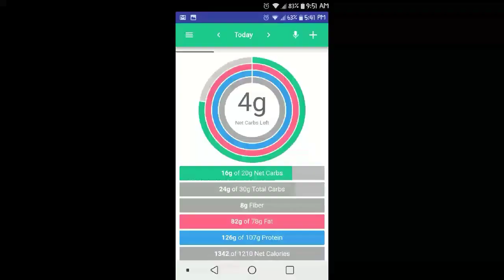Day 4 Higher Protein Version of Keto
I'm really liking doing Keto this way. If you'd like to try it with me let me know. I hope I can encourage you in some way if you need help feel free to message me I"d like to help you out.

Theresa Morales

My Facebook Group is
Ketofatgurlnomore

Ketofatgurlnomore

I have PayPal if you'd like to bless us in that way.❤
I have a Zelle account also
My address if you'd like to send me anything is
140 E Stetson Ave